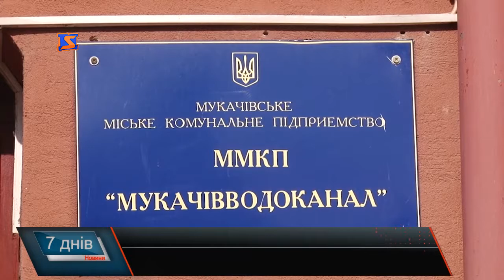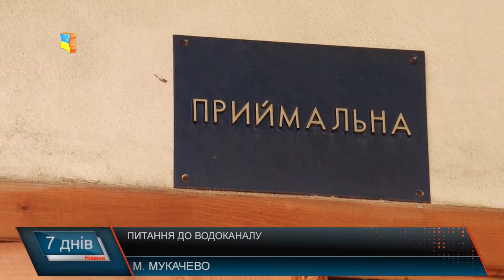За кошти платників податків. Десятки мільйонів на утримання водоканалу